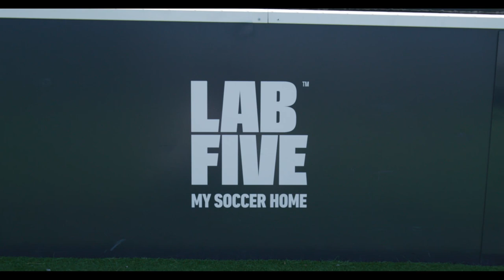Soccer 101 with Ted Lasso's Isaac McAdoo!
We all know "Ted Lasso" as a show that lifts our spirits, gives us plenty of laughs, and makes us fall in love with all the unique and relatable characters. It's also a place that has served as a gateway for talented athletes to prove that they are also talented actors! Such is the case with Kola Bokinni, who plays AFC Richmond's team captain Isaac McAdoo and whose soccer skills landed him the role of a lifetime! Young Hollywood heads to Lab Five in L.A. to catch up with the actor/athlete for a one-on-one chat and a lesson in soccer basics! Kola reveals how actor Will Poulter contributed to his getting the role of Isaac and what it's like working with Jason Sudeikis, plus he shares how the show has rubbed off on him, and much more. Then we hit the field for a little soccer lesson in dribbling, passing, and defending! "Ted Lasso" Season 3 is now streaming on Apple TV+.